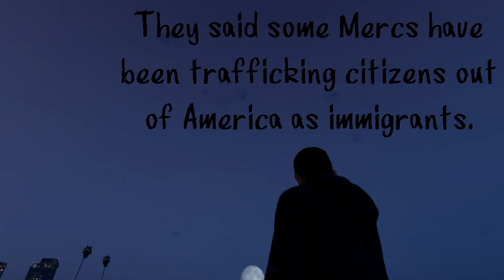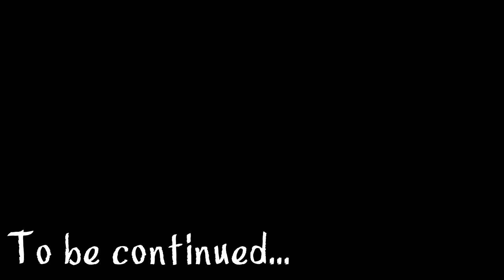(GTA 5) 4 Shadow Ep: 3 -But What Costs-